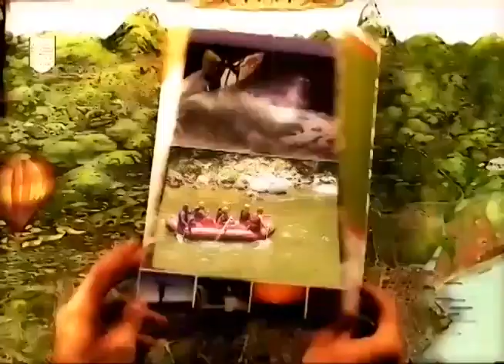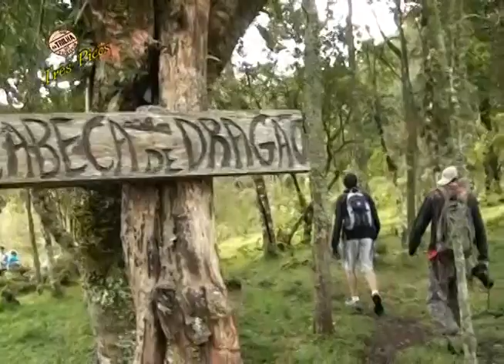OS TRÊS PICOS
Lugar pitoresco em Nova Friburgo, cidade serrana do Estado do Rio de Janeiro. Narração da historiadora Janaína Botelho.